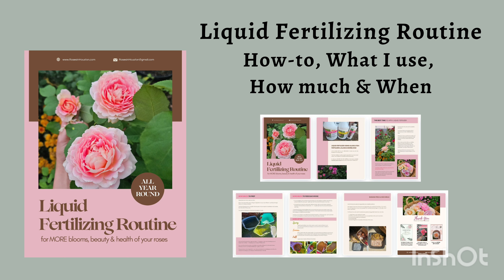Bathsheba climbing rose in August | David Austin rose in hot & humid summer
Bathsheba rose by David Austin

Tips on growing/caring for your roses to get more blooms?

Feeling challenged to keep your roses alive and thriving this summer? Or simply want to get them ready for amazing fall & spring blooms?

🌞 Summer Rose Care Camp to help you and your roses thrive all summer long:

🌹 Liquid Fertilizer for more blooms, health & abundance all seasons: Spring, Summer & Fall

👩‍🌾 Step-by-Step to Planing roses in clay soil and bottomless pots in my garden

🌱 Newbie's resources from basic rose care and everything you need to confidently & joyfully grow your roses in your very own backyard

❤️ Soil, Fertilizers, Compost, Mulch and more that I use to create healthy, resilient & prolific roses in my garden